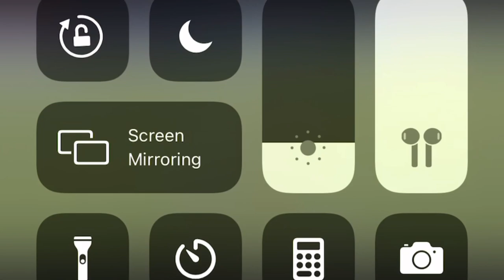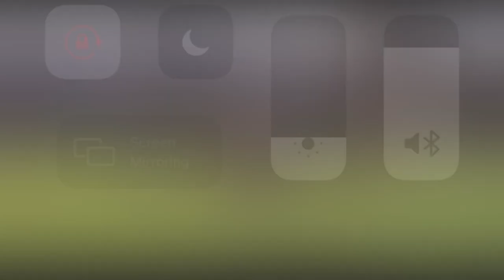Rugby league highlights